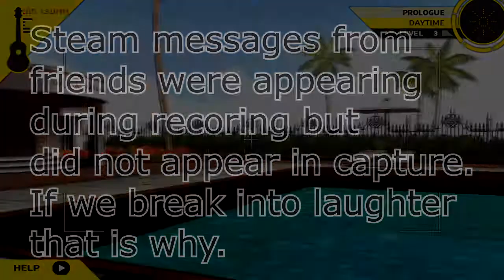Danganronpa 2: Goodbye Despair - Perv Chefs, Gamer Girls and Psyco Dancers (Part 4)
SQUISH SQUISH!